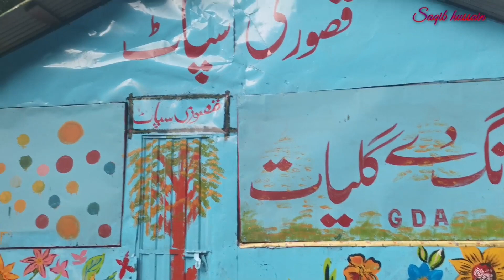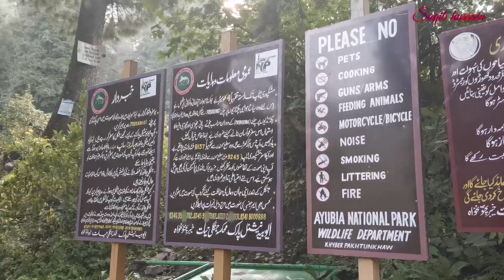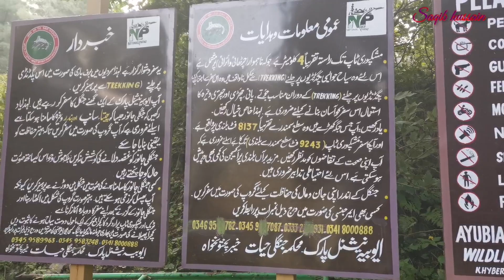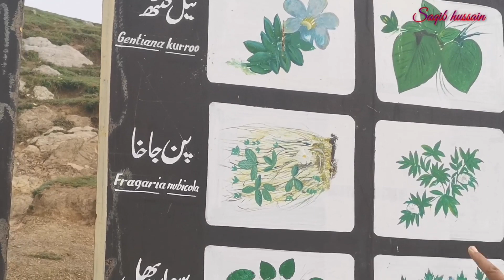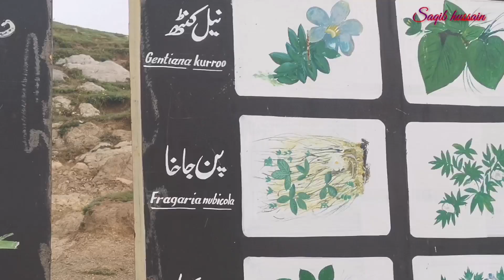Track To Mushkpuri Top/Mushkpuri Top Hiking 🌲Saqib Hussain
Track To Mushkpuri Top/Mushkpuri Top Hiking Vlog🌲Saqib Hussain

in this video i will share my experience of tracking to mushkpuri top. hiking to mushkpuri top is full of fun and joy. Mushkpuri top is second highest peak of nathiagali galyat . the highet of mushkpuri top is 9452 feet. if you have any question about mushkpuri track you can ask me in comments section .